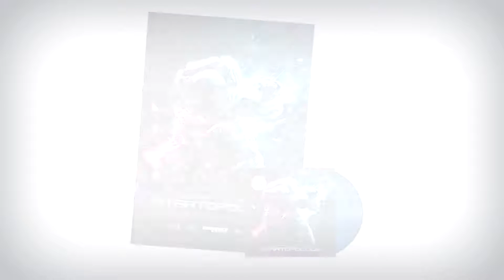Dagobert vs MasterArp - Two Hearts Dancing (Dominance Electricity) 12/13 Startopology electro breaks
Artist: Dagobert vs MasterArp
Title: Two Hearts Dancing
Album: Startopology
Label: Dominance Electricity

Album Info:

The return of the intergalactic Electro wizard! Dagobert Howe's fourth long-player Startopology, released on the German label Dominance Electricity, documents the transition from his former Electro-Breakbeat dominated productions to the genre-crossing Electro variations of his new project MasterArp.

Covering works since his last release in 2011, the carefully selected songs on Startopology draw the listener into Dagobert's cosmos of melodic and rhythmic playfulness somewhere between Electro, Breaks, Space-Disco and Sci-Fi score music.

Artwork by Kevin Roodhorst.

Album Tracklist:
01. The Dark Wizard
02. Megatron 3000
03. The Restless Invader
04. Mein Kosmos feat. Tray
05. Lost Transmission
06. Deep In Love
07. The Dagonaut
08. Across The Stars
09. Nighthawk
10. Booster
11. Unknown Traveler feat. Kalson
12. Two Hearts Dancing
13. Requiem Quo Ante Bellum

Available formats:
★ 2x12" VINYL color + big poster
★ 2x12" VINYL black
★ CD (hi quality glass master pressing, in Digipak)